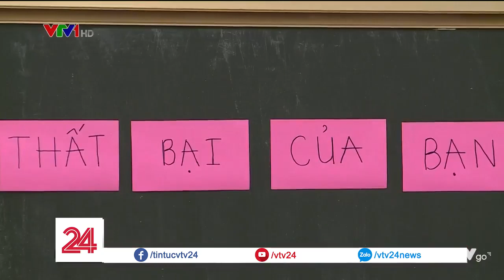Bao Tang That Bai Chuyen Dong 24h Tu Michael